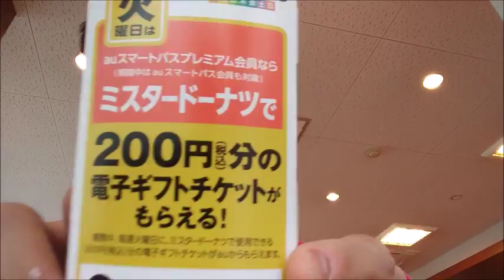ミスタードーナツ プレミアム抹茶豆乳ホイップオレを飲んでみた 初の飲み物レビュー！！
ミスタードーナツ　プレミアム抹茶豆乳ホイップオレを飲んでみました。ミスドのドリンクは初めてレビューします。